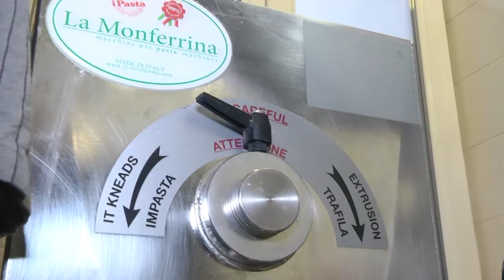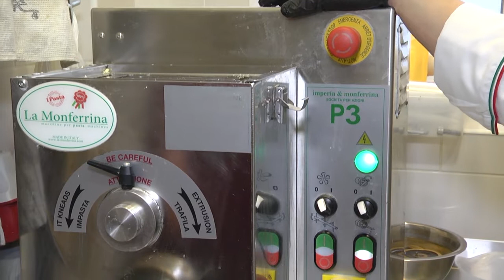2019-10-25 г. Брест. Всемирный день макарон. Новости на Буг-ТВ.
Любители пасты, спагетти и прочих макаронных изделий. Следующий сюжет именно для вас. Сегодня во всём мире отмечают день макарон. Кстати, этот праздник совсем молод – впервые состоялся в 1995-ом году в Риме. И если вы думаете, что родина этих изделий из теста Италия, то глубоко ошибаетесь. Ещё много интересного об изготовлении и блюдах из макарон – в материале Мирославы Коваленко.